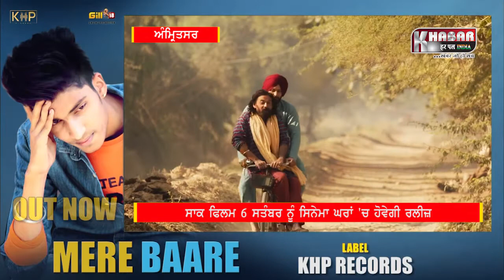ਪੰਜਾਬੀ ਫਿਲਮ Saak ਦੀ ਟੀਮ ਅੰਮ੍ਰਿਤਸਰ ਪਹੁੰਚੀ ਪਰਮੋਸ਼ਨ ਲਈ, ਫਿਲਮ 6 ਸਤੰਬਰ ਨੂੰ ਹੋਵੇਗੀ ਰਲੀਜ਼